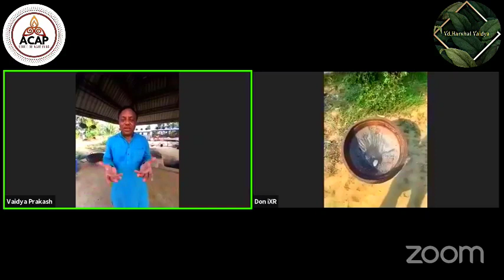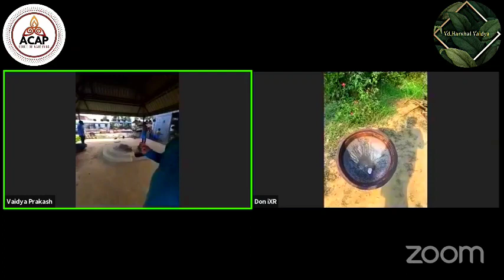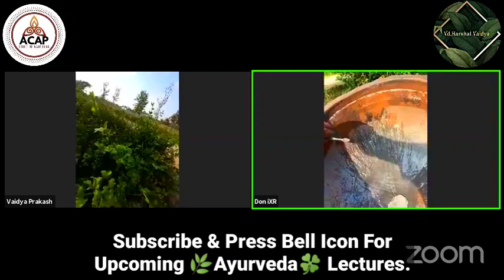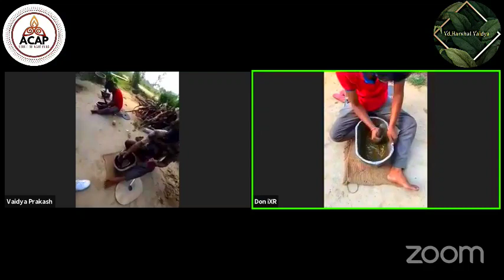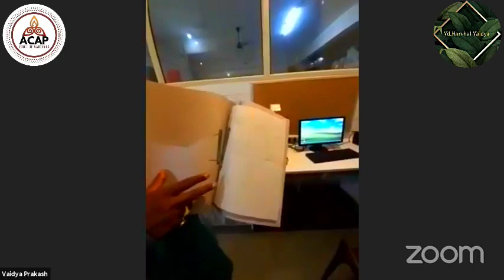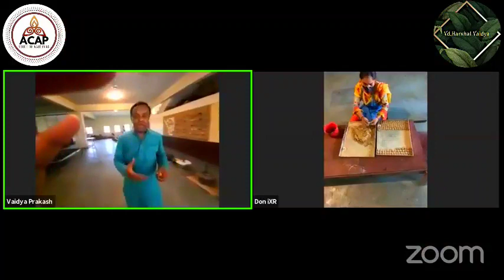Must Watch 🔥🔥🔥 भारत के सर्वश्रेष्ठ रस वैद्य की सर्वश्रेष्ठ रसशाला ⛰️ सबसे तेज आयुर्वेद।